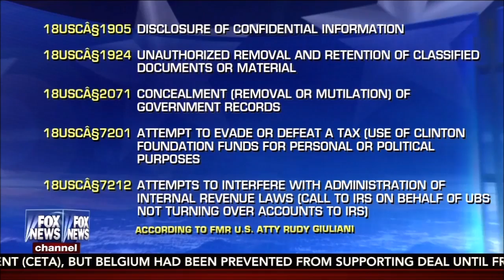Judge Jeanine “Arrest her, Indict her, Send her to jail”! Immediate Grand Jury!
It got a little crazy on Hannity last night! The pitchforks are out and Hillary is the pig! String her up immediately! This is much bigger than anyone knows! Does anyone really believe that Comey all of a sudden stumbled on this information? Or, is it much more likely that agents in the FBI or other organizations had the information all along and threatened Comey with either coming clean or they would leak it! Really! I don’t believe for a New York second that Comey was not already aware of this.

Listen to Hannity’s Theory! He is dead on. Huma and Wiener are the scapegoats!